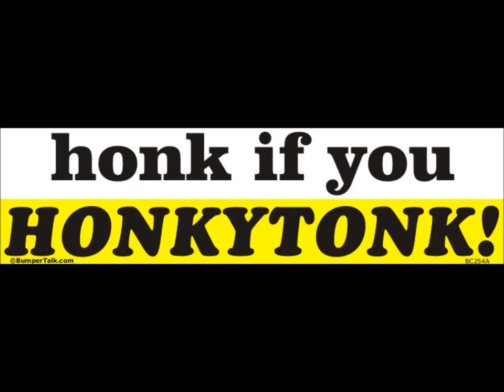George Strait - Honk If You Honky Tonk (Album Version)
This is "Honk If You Honky Tonk" by George Strait from his "Honkytonkville" album.

Uploaded a little early by popular request ...by CountryBoy583.

This song is property of George Strait and MCA Records.